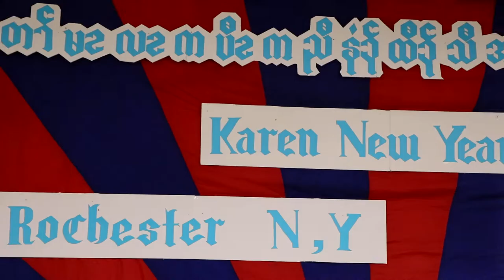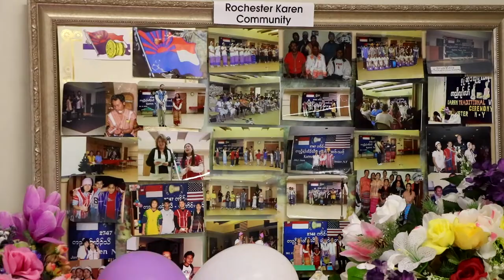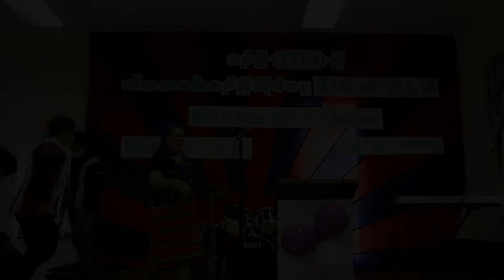Karen New Year Rochester, NY (2761)(01/08/2022)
Full events. If you didn't have a chance to join us, you can watch it here. Thanks.